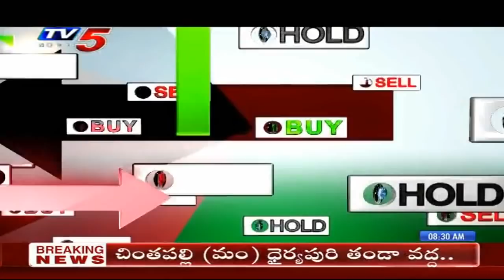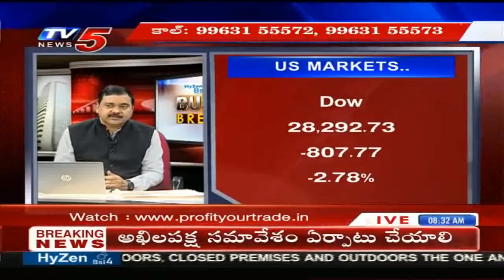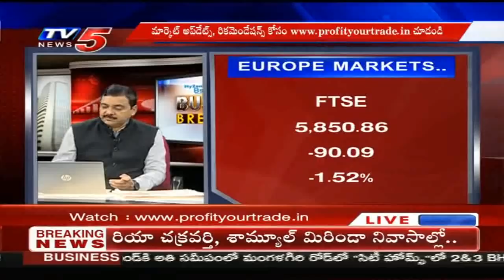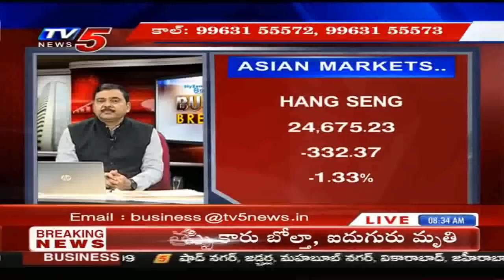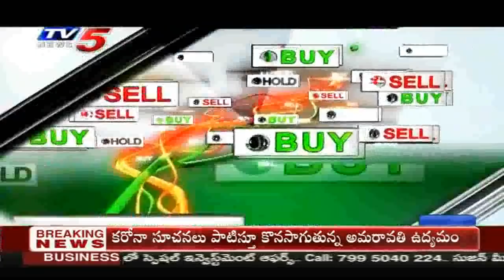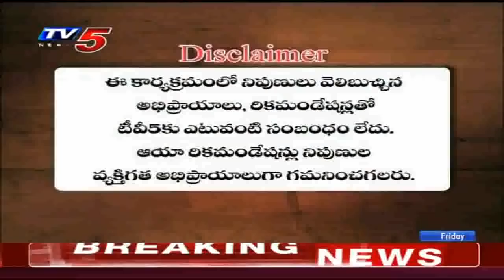4th September 2020 TV5 News Business Breakfast | Vasanth Kumar Special | TV5 Money